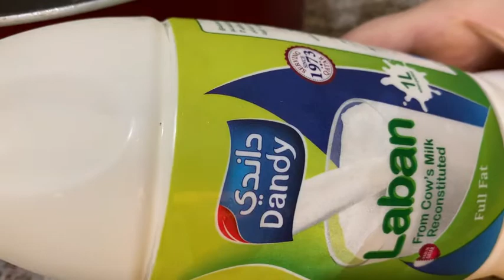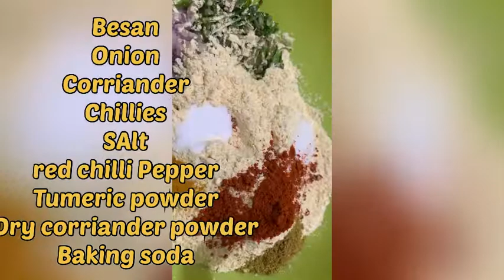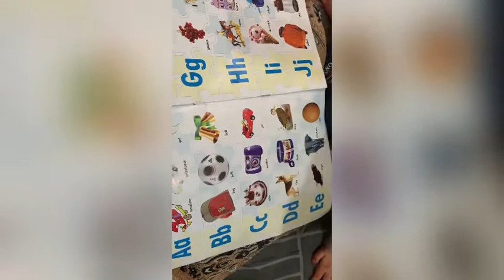Vlog:17 Karri pakora recipe